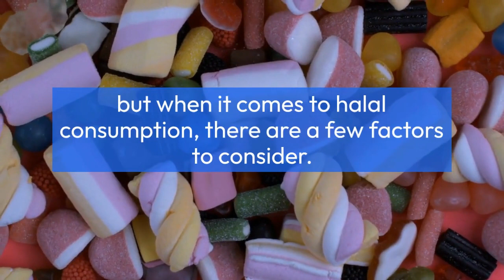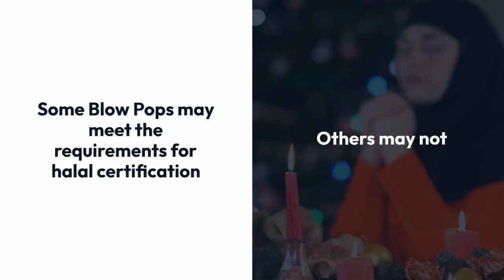are blow pops halal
Are you wondering if Blow Pops are halal? Join us as we delve into the halal status of these popular candies. We explore the ingredients, consult with halal certification experts, and provide guidance on finding halal-certified options. Watch now to learn more and satisfy your sweet tooth while adhering to halal dietary guidelines!